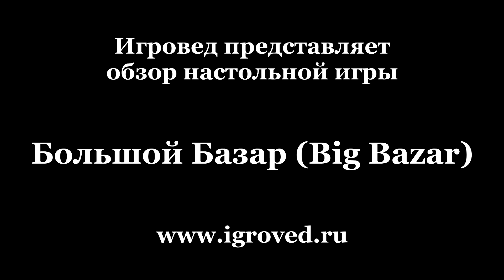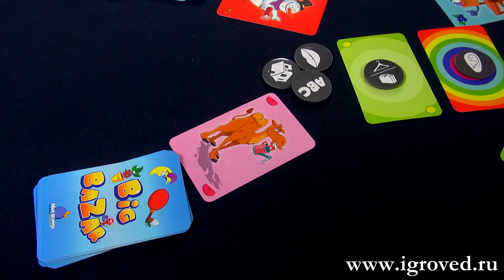Большой Базар (Big Bazar). Обзор настольной игры от Игроведа.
Мгновенно реагируйте на изменяющиеся правила: то нужно придумать рифму, то назвать среду обитания, то назвать первую или последнюю буквы изображения на карте!